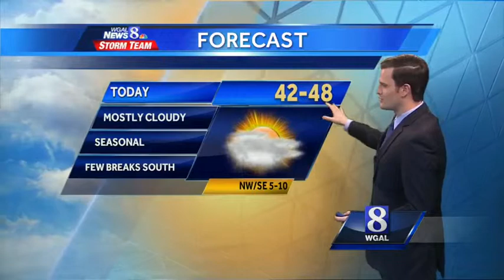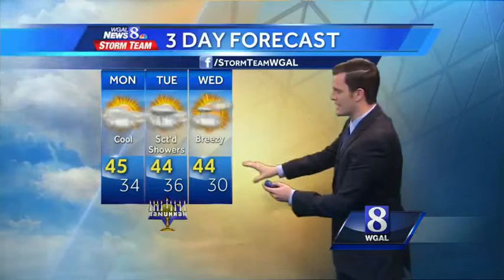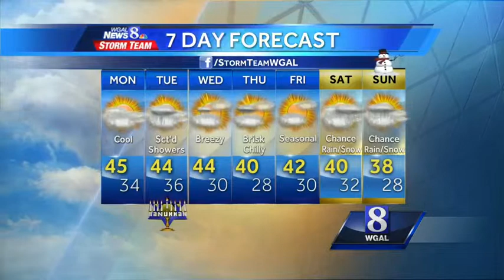Another overcast day expected